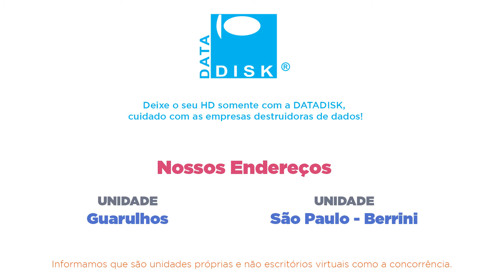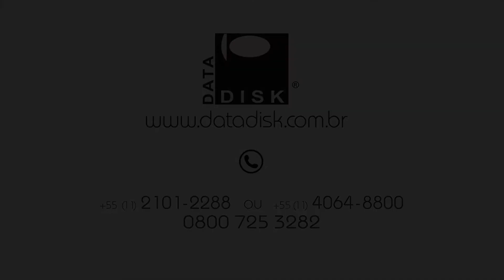HD Seagate de 1TB modelo ST1000LM023 parou de funcionar | Recuperação de Dados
Mais um HD Seagate de 1TB modelo ST1000LM035 recuperado com sucesso.

Ainda bem que ele enviou para nossa empresa.
Nós agradecemos a DEUS por mais esta oportunidade em poder recuperar os dados de mais uma cliente.

Somos a empresa certa para recuperar os seus dados, veja outros depoimentos.